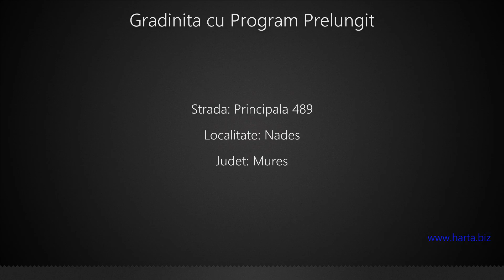Gradinita cu Program Prelungit Nades